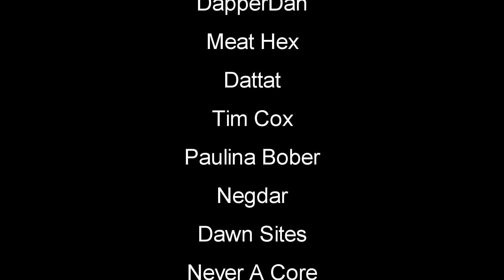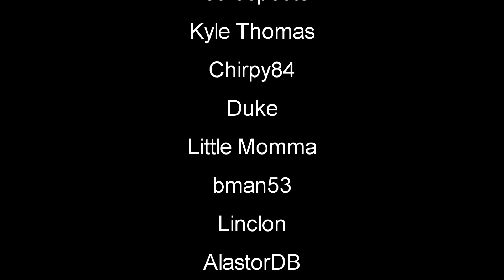New Updates | Volcanoids Gameplay | EP1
Volcanoids is a first-person, base building survival game set in the steampunk era where humans and technology meet. Explore a volcanic island, operating giant drills and enduring eruptions triggered by mechanical beings.